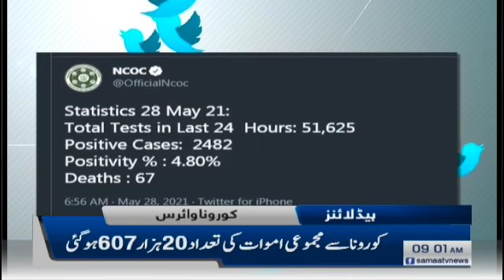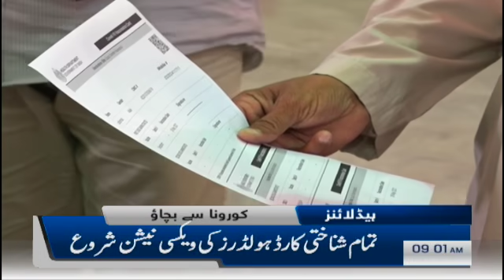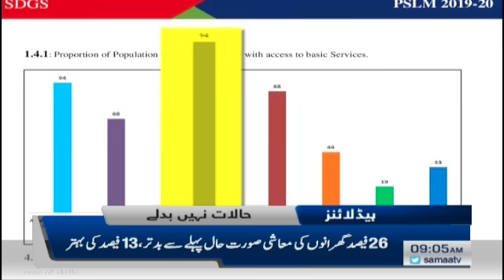Samaa News Headlines 9am | 67 more died from corona | SAMAA TV